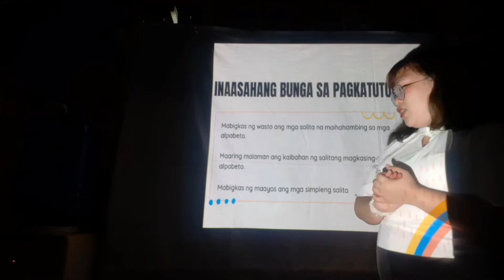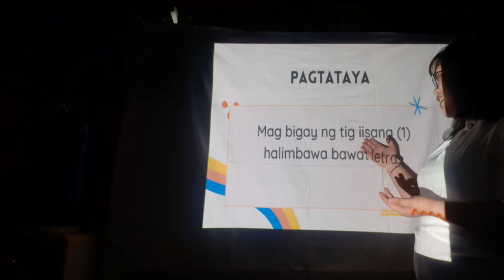Halimbawa ng Pagtuturo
ED ELEM 02 FINALS